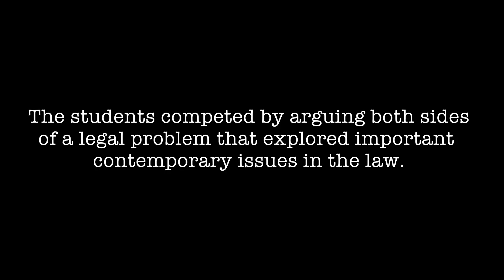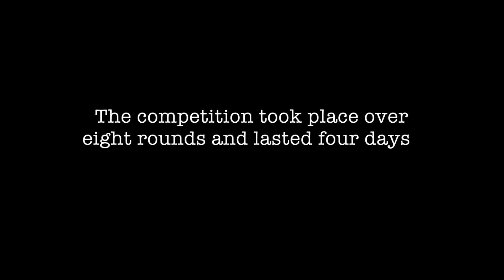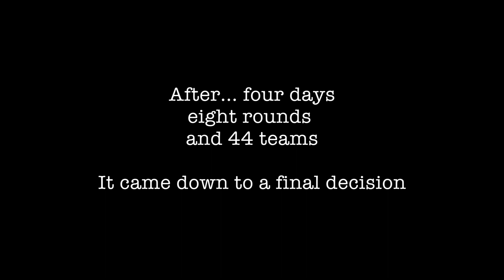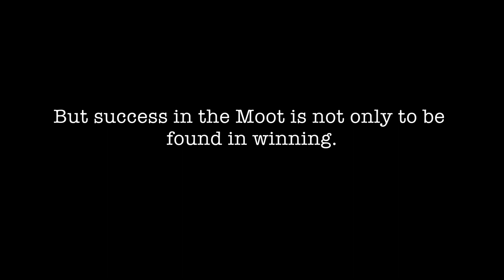Price Media Law Moot Court Competition Trailer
This is a short movie about the 2017 International Rounds of the Price Media Law Moot Court Competition in Oxford, England on 3 – 7 April 2017. It provides a brief overview of the moot to lawyers and non-lawyers alike.